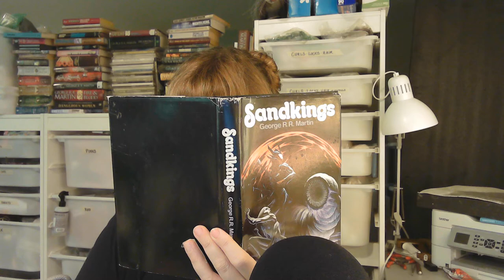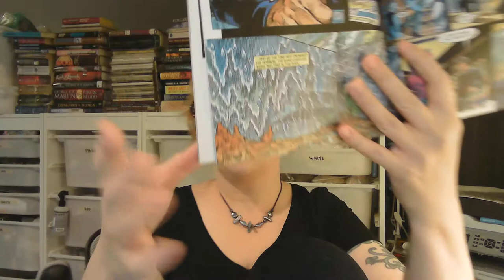Sandkings - Martinworld ASOIAF Reread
More than a thumbs up/down review... I get into details!

Welcome to the disturbing tale of Simon Kress and his Sandkings. This character archetype is a favorite villain of Martinworld stories that he later developed into ASOIAF characters like a bit of Euron, Lady Stoneheart, but mostly Daenerys.

Title pic from television Sandkings episode, information found in blog link above.
All images of the She-Bear porcelain artwork are by the artist Crystal Morey.